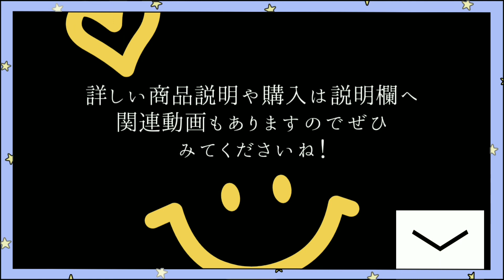50円【楽天市場 Green Rose ネットショップ Yumi】べっこう風パーツ福袋 20個入り(ペア10組)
こんばんは☺️スイカりんごちゃんねるです。

今回は楽天市場のアクセサリーのパーツなどを売っているショップさん
【Green Rose ネットショップ Yumi】さんのべっこう風パーツ福袋　20個入り(ペア10組)
ランダムです。
お値段は50円
購入はこちらから

パーツや天然石などハンドメイドに使う商品なども購入してるので今後ご紹介していきますね✨

🤓▪他のパーツ動画もあります。

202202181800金